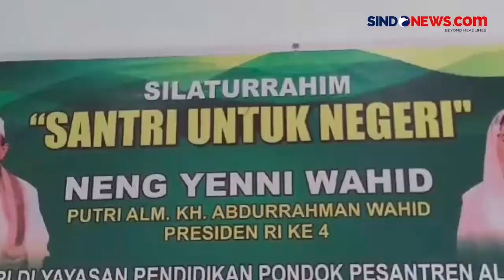Yenny Wahid Ungkap Pemimpin Ideal Indonesia, yang Berani Menegakkan Hukum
Dewan Penasihat TPN Ganjar-Mahfud, Yenny Wahid melakukan silaturahmi ke sejumlah Ponpes di Bondowoso, Jawa Timur.

Yenny mengunjungi 2 pesantren salah satunya di Ponpes Al Furqon Desa Pejagan, Kecamatan Jambesari Darus Sholah.

Yenny menjelaskan sosok pemimpin ideal adalah yang berani menegakkan hukum di Indonesia.

Selain di Bondowoso silaturami santri juga dilakukan di Jember, Situbondo dan Probolinggo.

Kontributor: Riski Amirul Ahmad